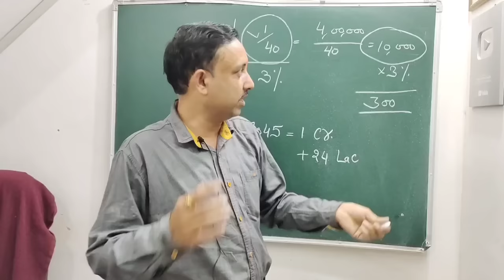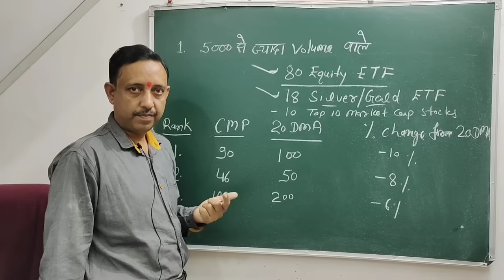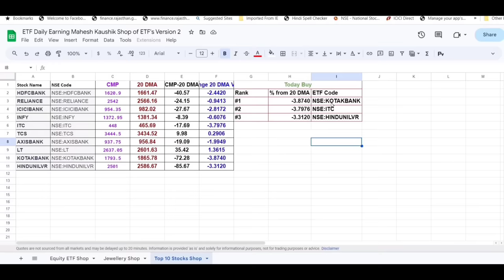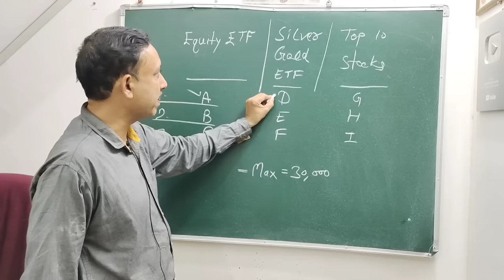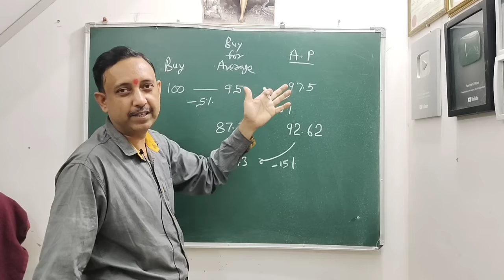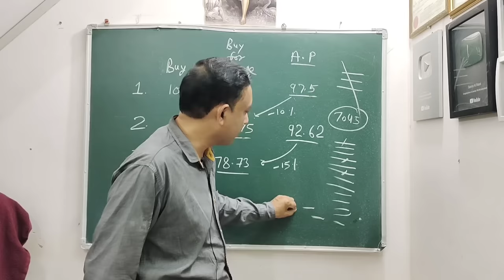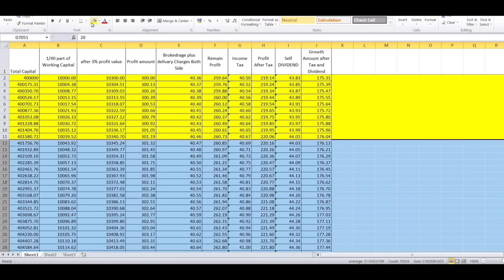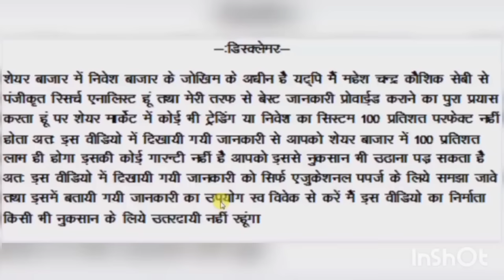ETF की दुकान Version 2 तीन प्रतिशत के छोटे छोटे प्रॉफिट से 1 करोड़ साथ में 25 लाख Dividend भी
इस वीडियो में दिखायी गयी गूगल फायनेंस शीट का लिंक:-
इस वीडियो में दिखायी गयी ऐक्सेल शीट का लिंक:-
My email id for sharing experiance :- ( Please remeber I have no any paid service and मैं आपको शेयर मार्केट पर फोन या ई मेल से व्यक्तिगत गाईड नहीं करता मेरे वीडियो देखें व मेरी पुस्तकें पढें यही एकमात्र तरीका है जिससे आप मेरे से शेयर मार्केट सीख सकते हैं।
मेरे पास प्रतिदिन भारी मात्रा में ई मेल आते हैं इसलिये सभी को जबाब दे पाना संभव नहीं हो पाता जबाब के लिये कम से कम 3 दिन प्रतिक्षा करें फिर नया ई मेल करें।
 मैं किसी भी ब्रोकर स्पोन्सरशिप कपंनी को प्रमोट नहीं करूगां इसके लिये कृपया ई मेल करके मुझे परेशान ना करें।
टेलिग्राम का उक्त लिंक सीधा नहीं खुले तो आप Telegramपर मेरे नाम से सर्च करें में टेलीग्राम पर कभी भी शेयरों की टिप नहीं देता व कोई कोर्स आदि नहीं बेचता कृपया फेक चैनलों से बचें व फेक चैनलों को रिर्पोट करें.
Compounding benefits in etf swing trading.